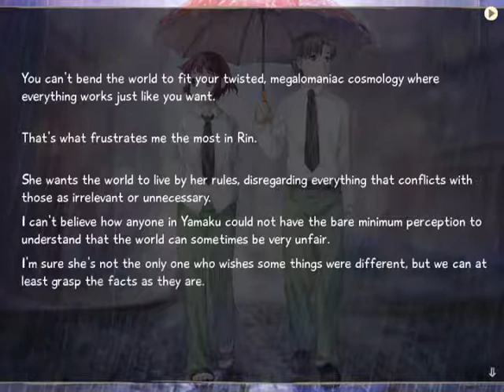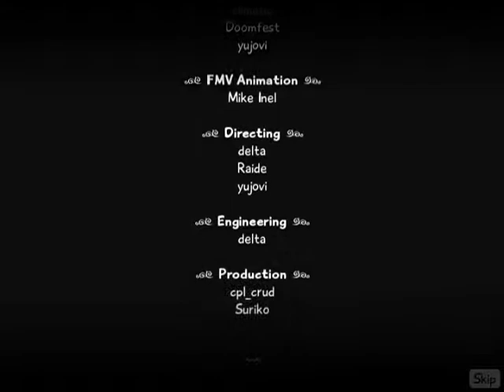Katawa Shoujo - Rin's Neutral/Normal Ending (Some Spoilers)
Rin's normal/neutral ending from the hit visual novel "Katawa Shoujo"

On a rainy day Hisao questions his feelings for Rin after her mental breakdown at her art show the day before.  He pays her a visit at her art studio only to find her not there.  Before leaving the studio, Rin and Hisao met up in the rain and have a walk where Rin reveals to Hisao she is moving to Tokyo to a highly respected art school, thus ending any kind of chance of them having a further relationship other than Hisao fingering Rin at nighttime.

HOW TO OBTAIN:

If you are in Act 4, the quickest way to get her neutral ending is selecting "Aren't you happy...".

SONG AT THE ENDING:
Michael Jackson - Stranger in Moscow (Beautiful Remix)